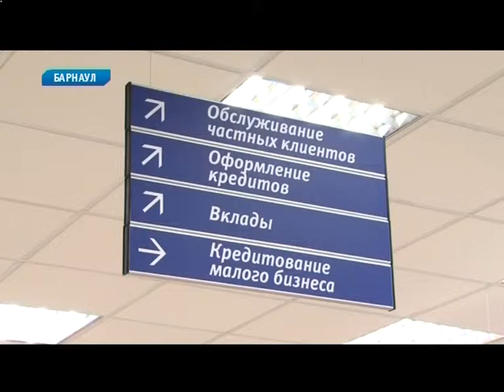Губернатор Александр Карлин принял участие в открытии сервисного центра ВТБ24 в Барнауле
В Барнауле открылся первый в Сибири сервисный центр одного из крупнейших федеральных банков - ВТБ24. Сервисный центр открыли глава региона Александр Карлин и председатель правления банка Михаил Задорнов.

Сегодня здесь работает почти 500 человек, звонки со всей России принимаются круглосуточно. При этом центр рассчитан на 1000 рабочих мест, но набор сотрудников продолжается и в следующем году численность персонала планируется увеличить вдвое. Кроме того, здесь созданы условия для трудоустройства инвалидов.